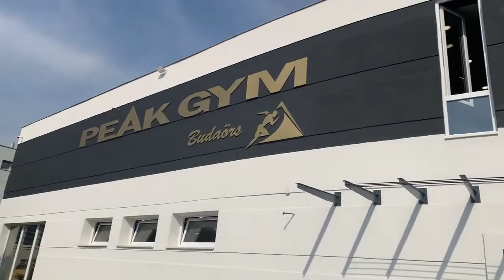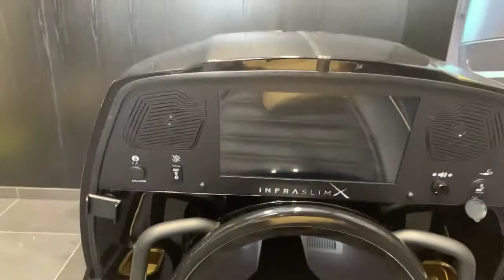Milyen lesz a vadiúj Peak Gym Budaörs belülről? MUTATJUK!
A Peak a covid után csak MÉG jobb és MÉG erősebb lett!
❤️ Gyere el a megnyitó napjára, hiszen sokféle Peak finomság VÁR ajándékba, katt az eseményhez
❤️ A Peakshopban pedig vár egy ÜTŐS kedvezmény a megnyitó örömére. VIDD HAZA MOST a kedvenceidet 30% KEDVEZMÉNNYEL, katt

📧Ügyfélszolgálat:
1191 Budapest, Ady Endre út 42-44.